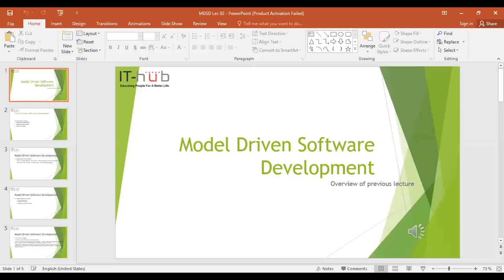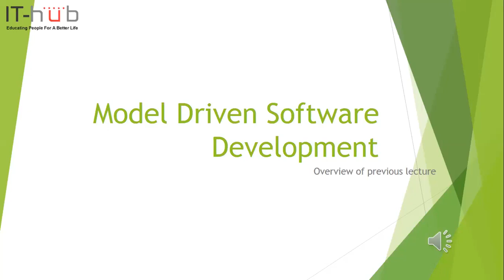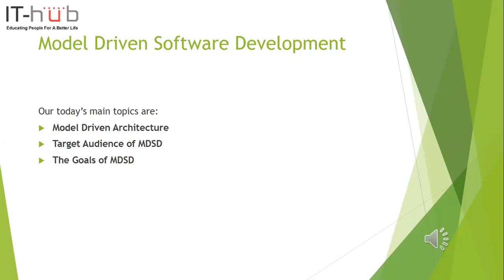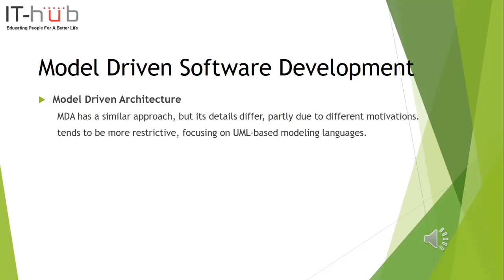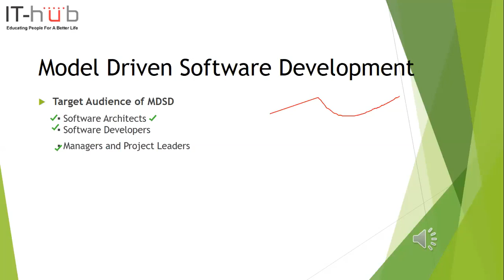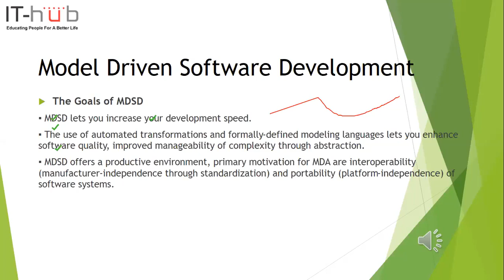Ithub_MDSD_Lec 02